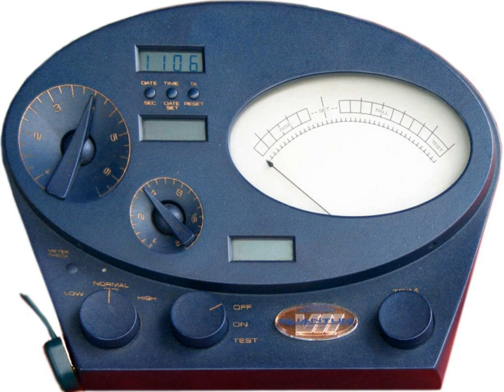List of trademarks owned by the Church of Scientology and its affiliates | Wikipedia audio article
00:00:26 1 Religious Technology Center
00:13:20 2 Affiliated organizations
00:13:31 2.1 Association for Better Living and Education International
00:14:21 2.2 Author Services Inc.
00:14:48 2.3 Bridge Publications, Inc.
00:15:15 2.4 Citizens Commission on Human Rights
00:15:44 2.5 Delphi Schools, Inc.
00:16:11 2.6 Hubbard College of Administration
00:16:33 2.7 International Foundation for Human Rights and Tolerance
00:17:00 2.8 L. Ron Hubbard Library
00:17:45 2.9 World Institute of Scientology Enterprises
00:18:22 2.10 Unattributed
00:18:46 3 See also
00:18:59 4 External links

- Socrates

SUMMARY
The following are trademarks, service marks, or collective membership marks that the Church of Scientology and affiliated organizations claim to own, some of which are registered in some nations. Additional notes are provided in parentheses after the trademark. Non-English trademarks are listed under their English-language equivalents.